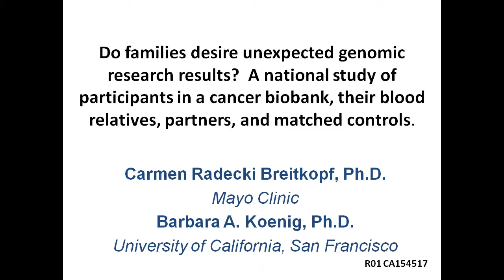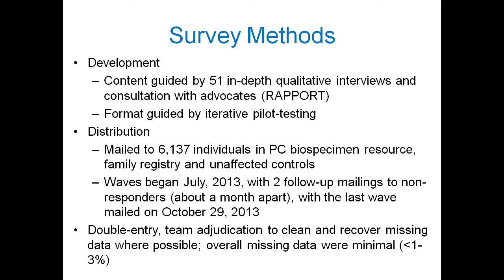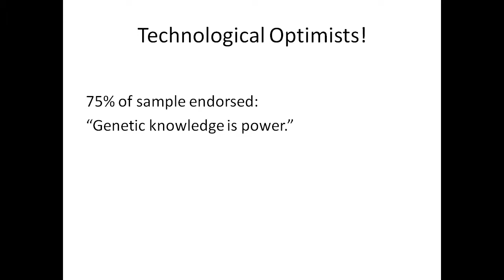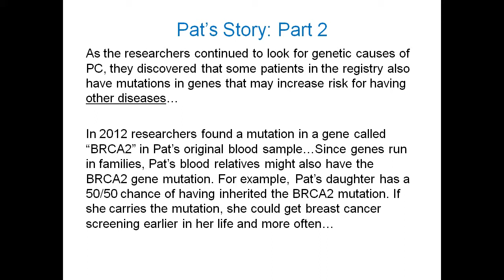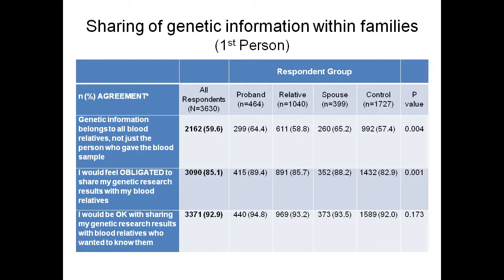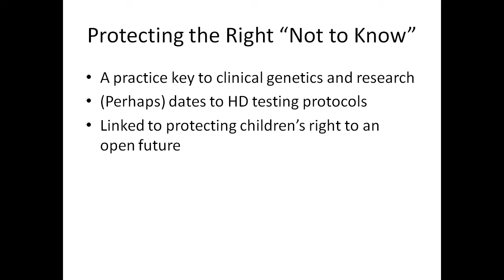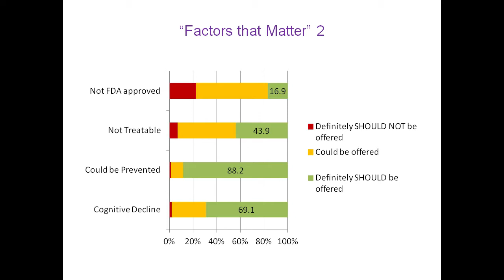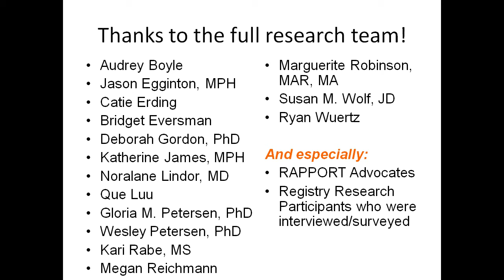Barbara Koenig and Carmen Radecki Breitkopf: Do families desire unexpected genomic research results?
Do families desire unexpected genomic research results? A national survey of participants in a cancer biobank, their blood relatives, and partners

Barbara Koenig, PhD, Professor, Dept. of Social & Behavioral Sciences, Institute for Health and Aging, University of California, San Francisco (Co-PI)

Carmen Radecki Breitkopf, PhD, Associate Professor, Health Services Research, Mayo Clinic

This session was part of the conference, "Should We Offer Genomic Results to a Research Participant’s Family, Including After Death?" It was held on the University of Minnesota campus on Nov. 6, 2014. The event was hosted by the Consortium on Law and Values in Health, Environment & the Life Sciences and co-sponsored by the Mayo Clinic and the Center for Transdisciplinary ELSI Research in Translational Genomics at the University of California, San Francisco. The event was supported by the National Institutes of Health (National Cancer Institute and National Human Genome Research Institute) grant R01-CA154517.